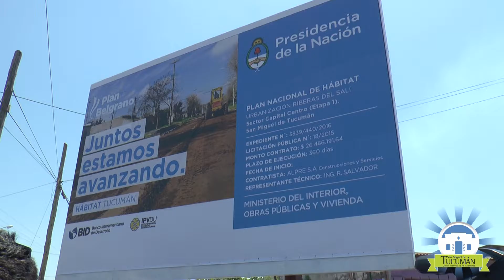Se lanzó un plan de obras que beneficiará a miles de vecinos que viven sobre las riveras del Salí